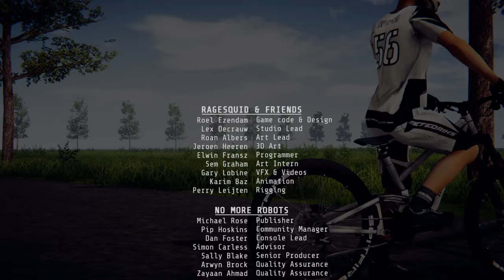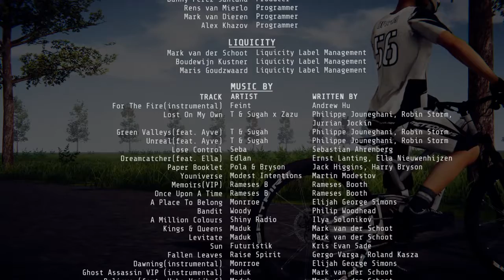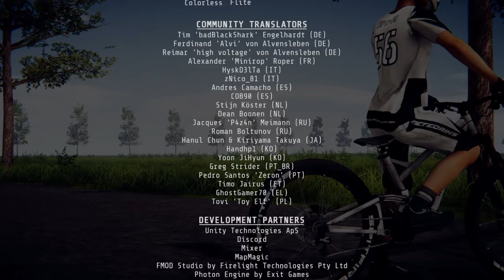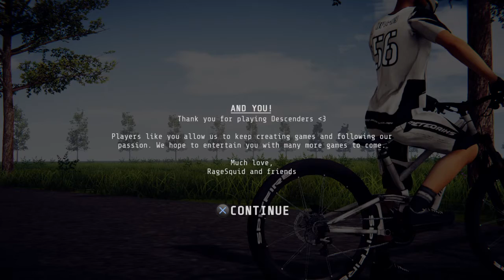Descenders PS4 Credits LPOS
When you put such effort into a fun game, you deserve some credit.